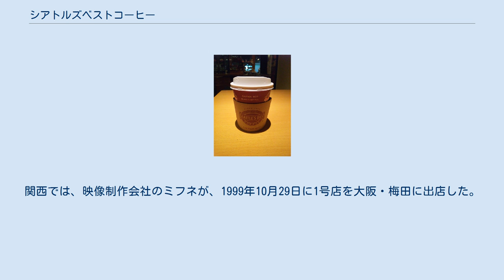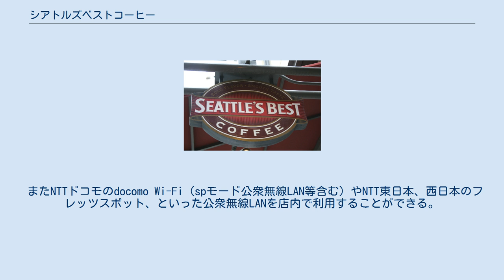シアトルズベストコーヒー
2010年から使用されているロゴ シアトルズベストコーヒー新宿南口店 シアトルズベストコーヒー (Seattle's Best Coffee) は、1968年にアメリカ合衆国ワシントン州ウィッビーアイランドで開業したシアトル系コーヒーを専門とする、コーヒーショップである。
 2010年までのロゴ 1971年にシアトルのダウンタウンにコーヒーの小売店舗を開店してシアトルのコーヒーブームの発展に重要な役割を果たした。
2003年、スターバックスに北米事業を買収される。
開業当初はさほど上質なコーヒーを出していない時代もあったが、創業者がアラビカ豆の栽培を始め、その上質な味わいでシアトル系コーヒーのコンテストで1位となり、それを機に、店名を現在のものとし、一躍飛躍をはたした。
 日本では、複数のフランチャイジーの会社が運営する形で、1999年上陸。
東日本では、三井物産系のボウリング場運営会社・日本ブランズウィックが、1999年10月7日に1号店を東京都渋谷区の道玄坂に出店。
関西では、映像制作会社のミフネが、1999年10月29日に1号店を大阪・梅田に出店した。
 現在はJR九州グループのJR九州ファーストフーズがシアトルズベストコーヒーの日本法人となっている。
当初は福岡県を中心とした九州地方のみに出店するドミナント戦略であったが、関東・関西についても店舗の新規開業・運営権の買収を行い、2019年4月23日現在、全国53店舗のうち46店舗が日本法人の直営店となっているほか、少数派となったFC運営の店舗に関しても、基本的に日本法人の管理下に置かれている。
ドミナント戦略の名残からかその多くが福岡県および福岡県外の九州地方における県庁所在地に集中している。
 シアトルズブレンドをはじめとし10種類を超えるコーヒー豆を用意している。
 またNTTドコモのdocomo Wi-Fi（spモード公衆無線LAN等含む）やNTT東日本、西日本のフレッツスポット、といった公衆無線LANを店内で利用することができる。
 ドリップコーヒー 上記のドリンクに、ホイップ、アイスクリーム、豆乳 エスプレッソエクストラショットといったフレーバーをトッピングすることができる。
 フードメニューとしては、ホットドッグ、サンドウィッチといった基本的なメニューがそろっている。